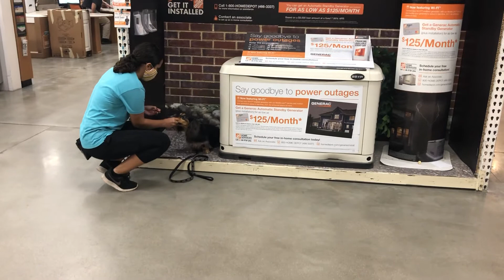Bandit | Dachshund | Store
Who says you can’t teach an old dog new tricks! Bandit is a 7-year-old Daschund here to learn reliable obedience.